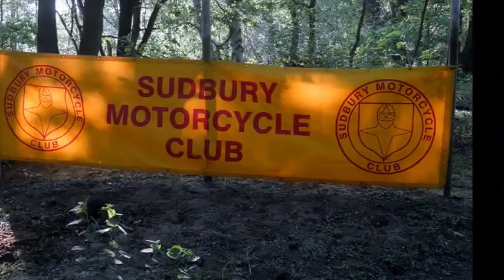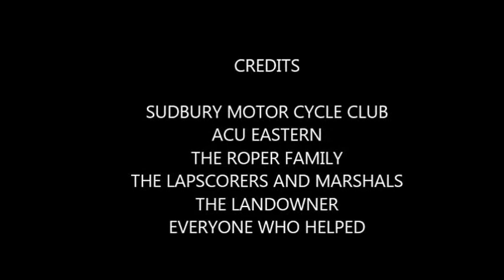DAVE ROPER EVENT 2016 5